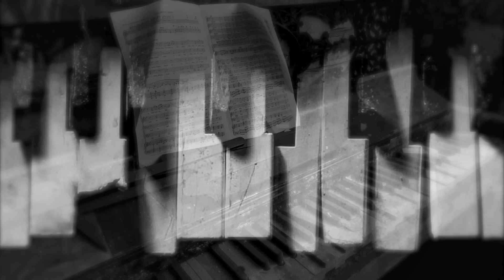The Sound of Silence (In Style of Disturbed) Harmonica by Harproli ‬‬‬‬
WOULD YOU LIKE TO SUPPORT FURTHER PROJECTS WITH A VOLUNTARY DONATION? ACCOUNT
The Sound of Silence (In the Style of Disturbed) by Harproli  ‬‬‬‬

  Played on Lee Oskar  Melody Maker key of E